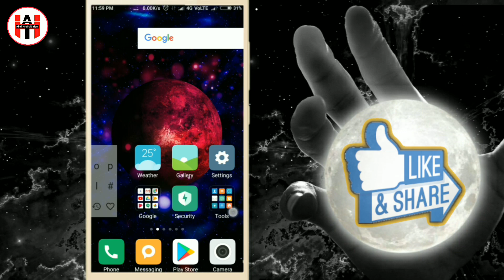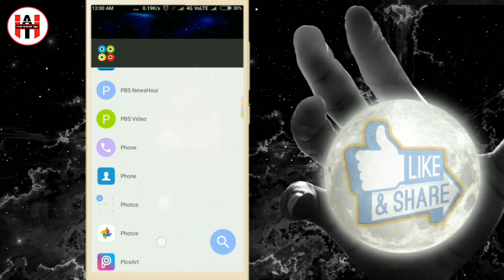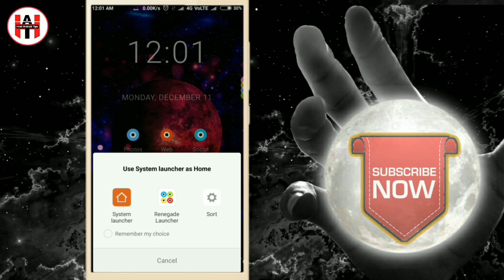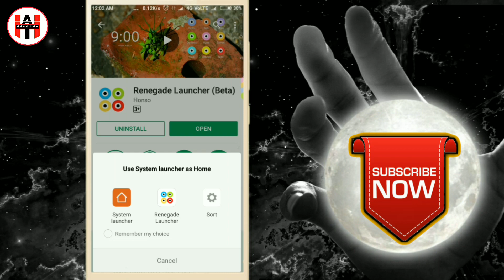Best Launcher for Android in Hindi | New App | By Hindi Android Tips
Best Launcher for Android , New App...